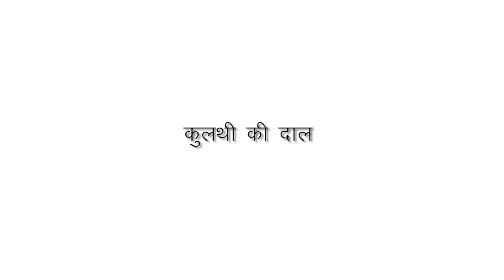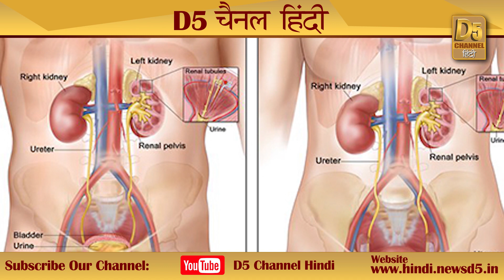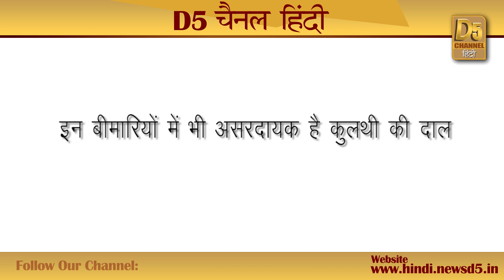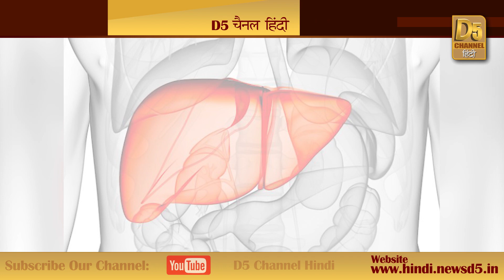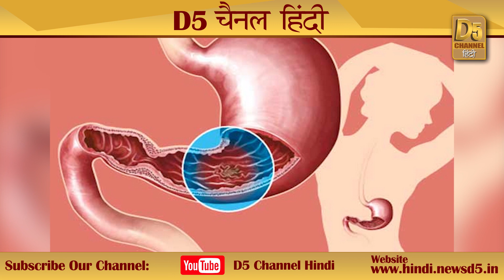नहीं बनेगी ‘पथरी’ खाएं यह दाल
बार-बार पथरी बनने की समस्या से परेशान हैं तो खाएं यह दाल

निरोग शरीर पाने के लिए हमारे खान-पान में अच्छी व सेहतमंद चीजों का शामिल होना जरूरी है। कहावत है कि जैसा खाओगे अन्न वैसा होगा मन। भारतीय संस्कृति में अन्न को ‘अन्नपूर्णा’ मतलब ईश्वर के रूप में सम्मान देने का भी यही कारण है।वैदिक ऋषियों के अनुसार हमारे स्वस्थ शरीर और मस्तिष्क के लिए भोजन के प्रकार तथा भोजन करने के ढंग का विशेष महत्व रहता है। आयुर्वेद में दिए गए उपायों व खाने-पीने की वस्तुओं को अगर अपनी दिनचर्या में शामिल कर लिया जाए तो व्यक्ति निरोग रह सकता है। आज की भागदौड़ भरी जिन्दगी ने हमारे खान-पान को प्रभावित किया है जिससे कब्ज, एसिडिटी, शूगर व पथरी जैसे रोग आम हो चुके हैं। किन्तु हमारी रसोई में अनेक ऐसे नुस्खे उपलब्ध हैं जिनका प्रयोग कर इन रोगों से मुक्ति मिल सकती है। आज हम आपको ‘कुलथी की दाल’ के कुछ ऐसे फायदों के बारे में बताएंगे जिन्हें जानकर आप दंग रह जाएंगे।

Will not make 'stones' eat this Dal
If you are troubled by the problem of frequent stones, then eat it lentils

To get healthy body, it is important to have good and healthy things in our diet. The saying is that the food will eat like that. In Indian culture, food is also the reason for honoring 'Annapurna' as God.